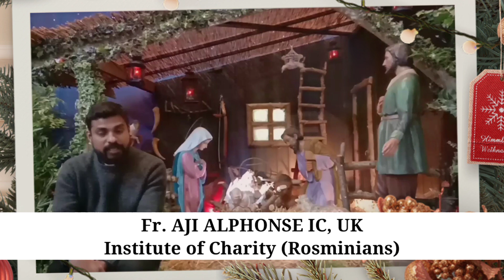Christmas Homily(Malayalam)| Fr.AJI ALPHONSE IC